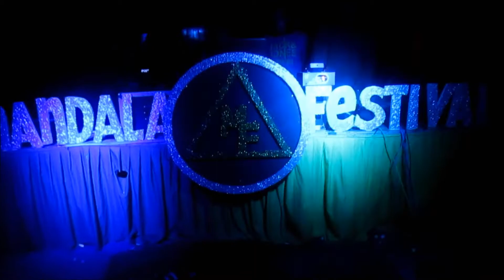MF: MANDALA EDM FESTIVAL | OFFICIAL AFTERMOVIE 2015 | AkC & CeeNu HD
MF EDM FESTIVAL 11th April 2015 IN MUMBAI

Star Cast  : AkC & CeeNu
Editing By : Ajay Aware

Mandala EDM Festival 2015 | AkC & CeeNu
Original Track By MOTi  - Valencia (original Mix)